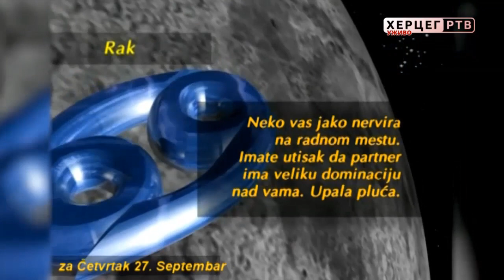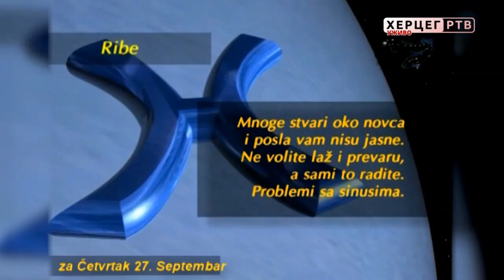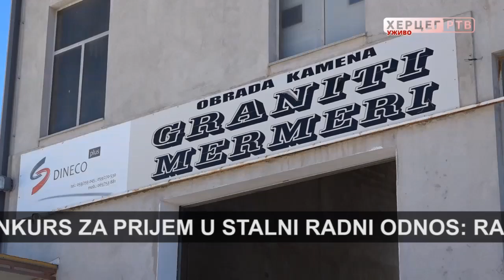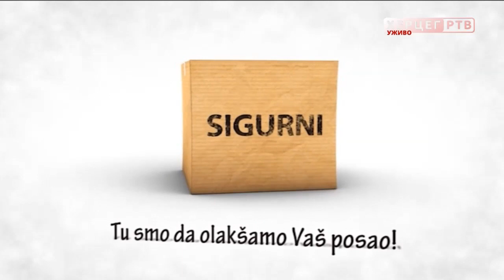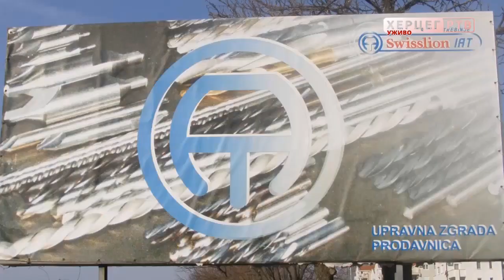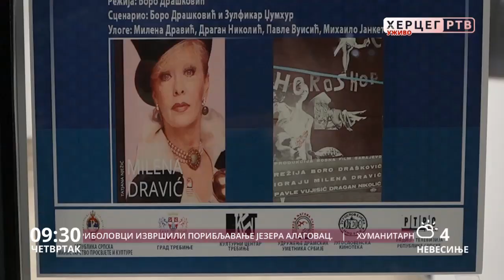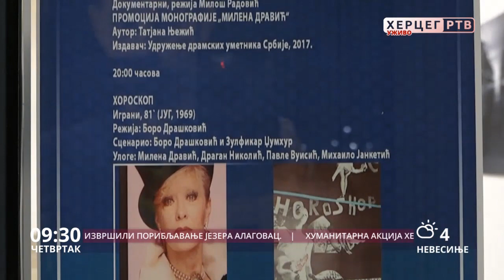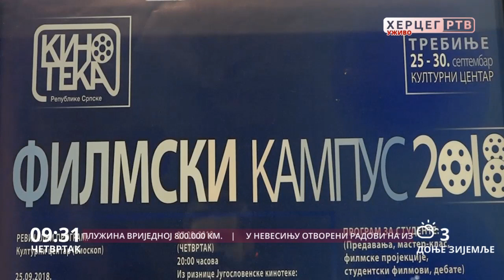Dobro jutro Hercegovino (27.09.2018. godine)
U studiju Herceg Televizije ovoga jutra ugostili smo direktora Doma zdravlja Trebinje, Vasa Mijanovića, sa kojim smo razgovarali o brojnim novitetima i novim apartima koji su poboljšali rad ove zdravstvene ustanove.
A kako je to raditi sa mališanima iz predškolske ustanove "Naša radost" Trebinje, na najzanimljivijem radnom mjestu, koje je uvijek puno igre i dječije graje, pričala nam je vaspitačica Svetlana Ninković.
Dobro jutro žele vam i  Butik Still, Dineco namještaj po mjeri, X express, Apoteke Belladonna, Sam-Tex Company, Kapital Soft, Autounion Trebinje, Кlub 089, Bar 2000, Lotex, Peron, Trial, TomTailor ft Vogeli, Peko Trebinje .